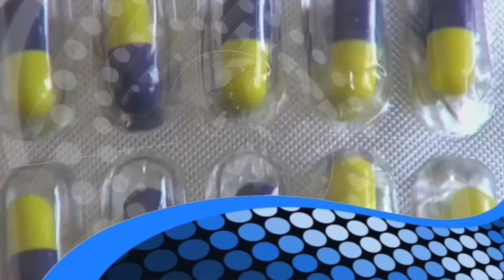Avance Informativo 2 Marzo 2016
Transmitimos para ti las noticias de Lunes a Viernes en punto de las 7 AM y